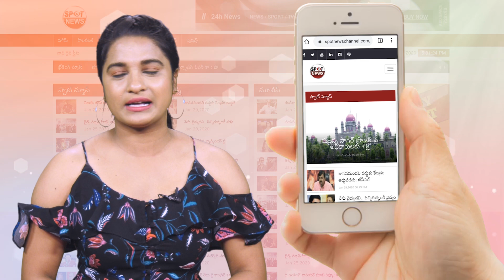CM KCR Birthday Song 2020 By Singer Swarna | CM KCR Birthday Songs | Dj Songs | Telangana TV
CM KCR Birthday Song 2020 By Singer Swarna | New Song On CM KCR | Telangana Songs | Telangana TV

Telangana TV Channel mainly focuses on telangana political news, breaking news, live news, political debates and political interviews.  telangana tv channel reaches subscribers with all party updates like trs party, congress party, tdp, ysrcp, janasena party etc..! our channel contains politicians updated news like telangana cm kcr, harish rao, ktr, sabita indra reddy, gangula kamalakar, talasani srinivas yadav, indra karan reddy, jagadish reddy, eetala rajender etc..!